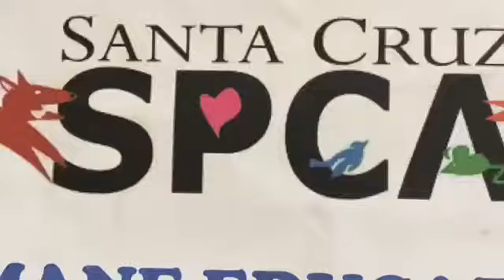Meet Finn a Siamese currently available for adoption at Petango.com! 8/14/2017 10:28:04 AM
08/09/17  I am Siamese if you please! Hi my name is Finn. If you want a wonderful, loving friend I'm your guy.. I mean cat. Even though I don't like to play, cuddling is more my thing. I'm mellow and I'm good with kids, cats and adults. You can just pick me up and cuddle anytime you want. I'm Siamese so I like to meow, I've got a lot to say. So adopt me today and find your true love.

Written by summer camper: Mia, age 11